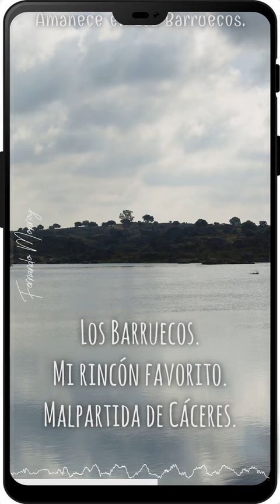Por muy larga que sea la tormenta, el sol siempre vuelve a brillar entre las nubes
Amanece en Los Barruecos.
Los Barruecos, mi rincón favorito.